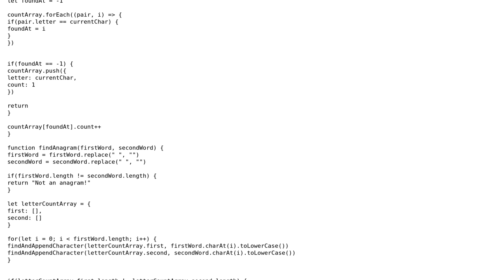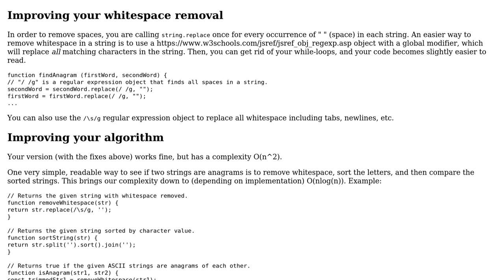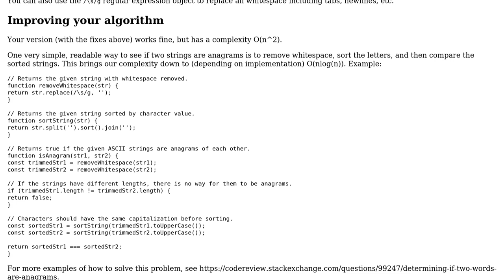Code Review: JavaScript Anagram checker (2 Solutions!!)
Code Review: JavaScript Anagram checker

With thanks & praise to God, and with thanks to the many people who have made this project possible! | Content (except music & images) licensed under CC BY-SA | Music | Images & others | With thanks to user Paul Cosma user lashamerebashvili user cariehl and the Stack Exchange Network Trademarks are property of their respective owners. You are responsible for your own actions.